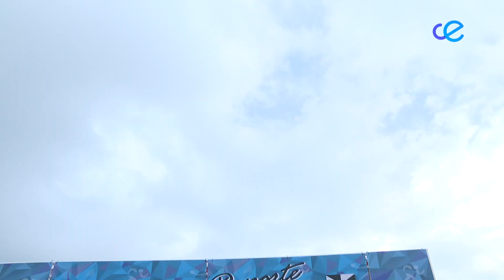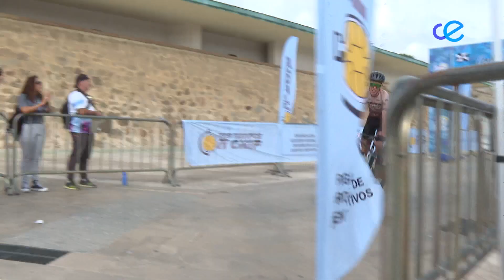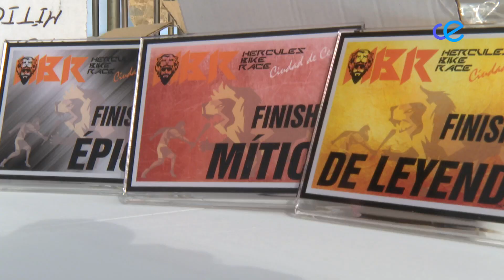Héctor Guerra, Rosario Pruaño y Pedro López se imponene en la I Hércules Bike Race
Héctor Guerra, en categoría masculina, Rosario Pruaño, en femenina, y Pedro López, en la modalidad de bicicleta eléctrica, fueron los ganadores de la primera Hércules Bike Race Ciudad de Ceuta disputada este fin de semana con unos ochenta participantes.